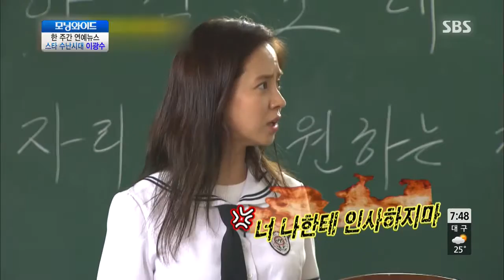SBS 모닝와이드 5588회 #3(2)